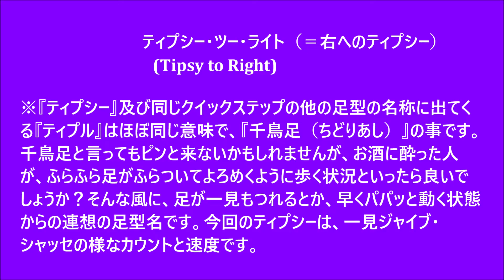社交ダンス ステップ辞典 クイックステップ ティプシー・ツー・ライト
同好会で新しいステップを習ったり、メダルテスト受験で新しいステップが出てきて分からなかったり、教師試験で方向などを細かく勉強したい時などに、辞書の様に検索してみて頂くと嬉しい動画です。ステップ辞典です。ご活用くださいませ。スタンダード（モダン）、およびラテンの合わせて合計１０種目は勿論のこと、シャッセルンバ、ジルバ、ブルース、マンボなども完備しています。